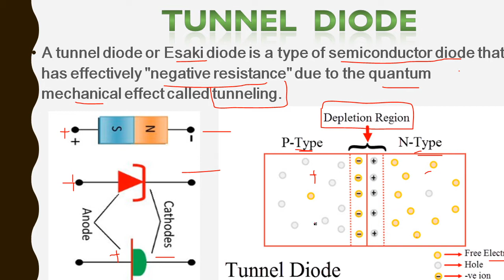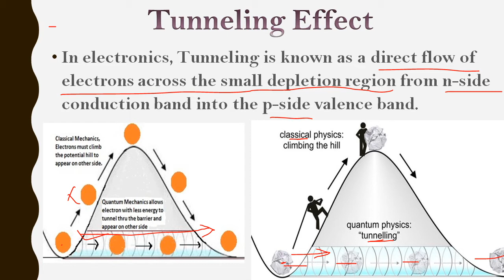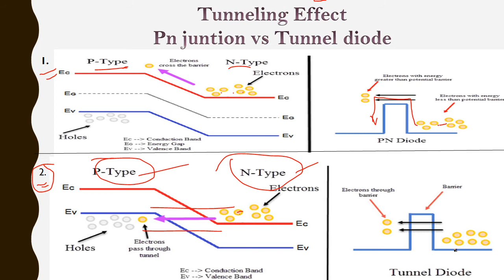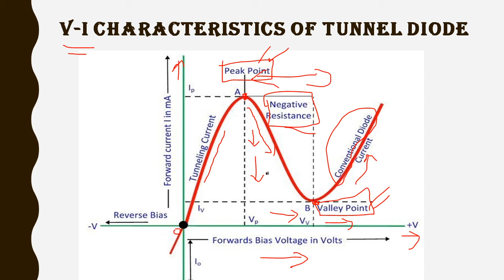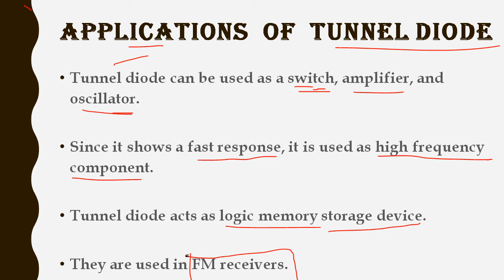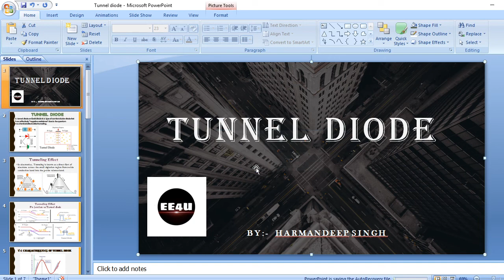Tunnel diode and tunneling effect in quantum mechanics in HIndi (हिंदी में)